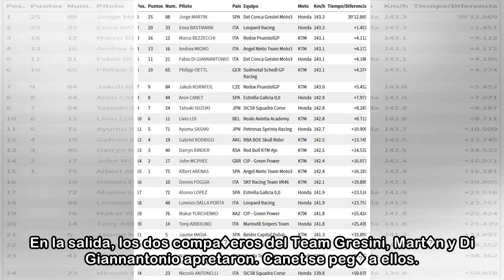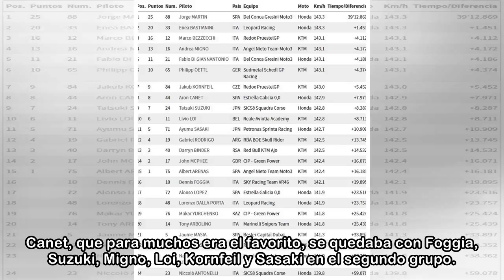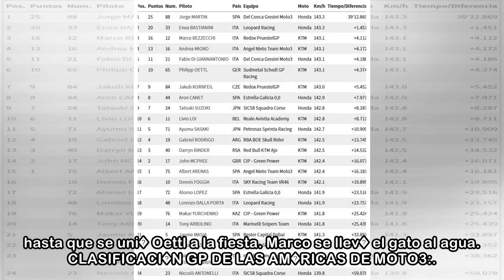GP Am�ricas MotoGP 2018: Mart�n gana en Moto3 y le quita el liderato a Canet - Marca.com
22/04/2018 18:58 CESTJorge Mart�n. Gran victoria de Jorge Mart�n en Austin, que sumada al octavo lugar de Canet le otorga el liderato al madrile�o, quien fue el mejor en Texas. En la salida, los dos c...